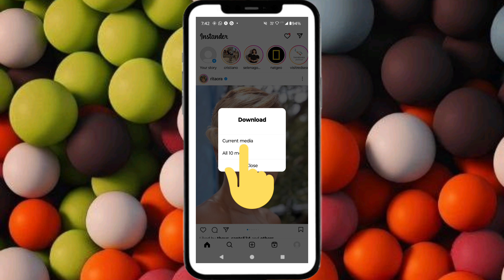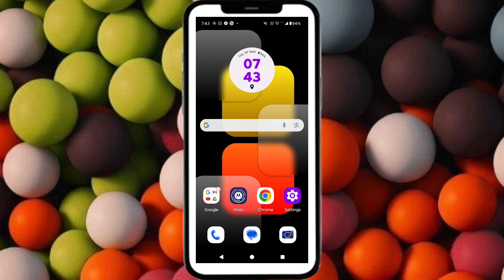How To Download Any Instagram Post By using Instander App 2024 || Tech Tube